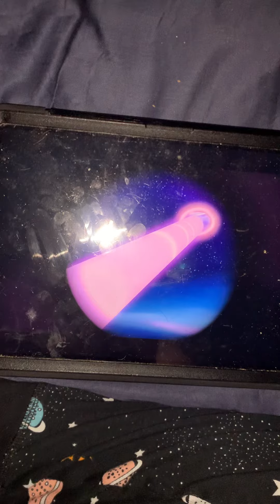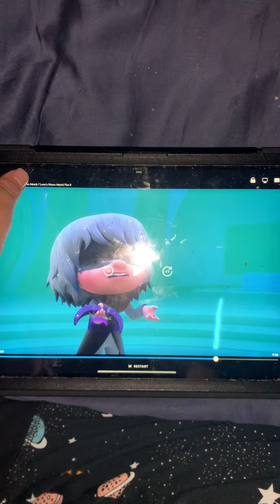Just look 👀 into this telescope 🔭 the asteroid ☄️ is moving probably turn off the magnets 🧲